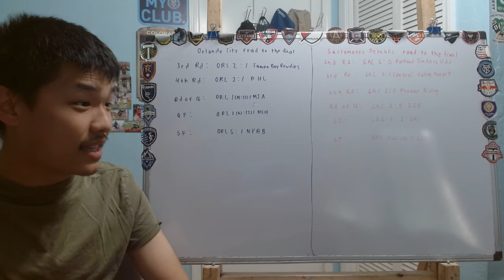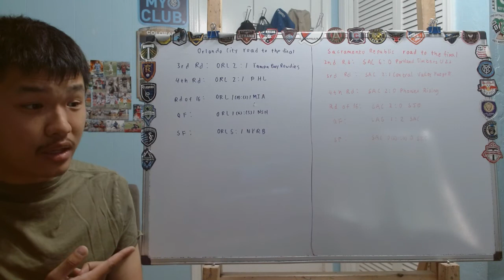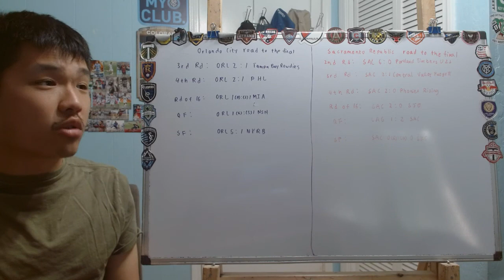Taking look at the road to USOC Final for both Orlando City and Sacramento Republic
It's matchday in probably the most anticipated US Open Cup Final we had ever. Today we are going to talk about the two finalist being Orlando City and Sacramento Republic and see their journey to get to the US Open Cup Final